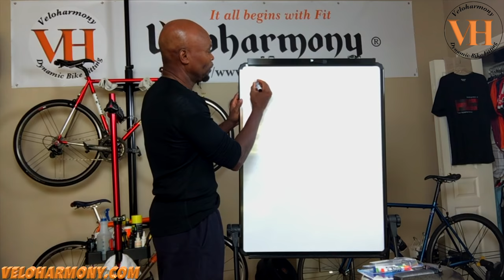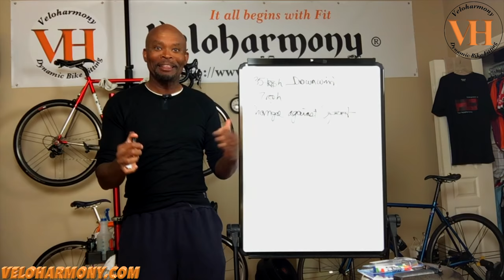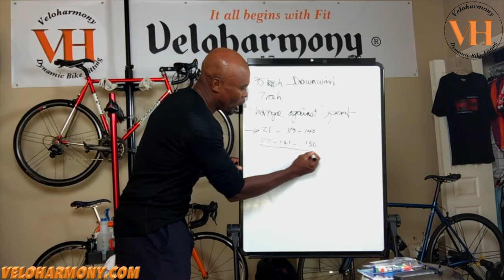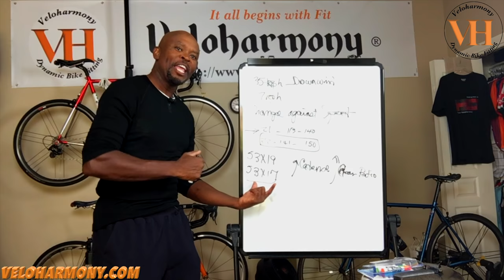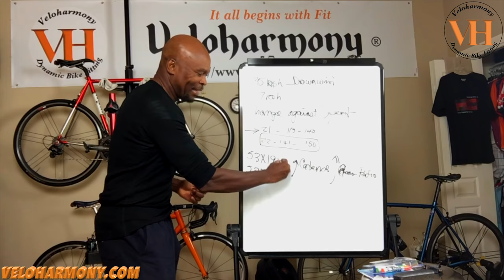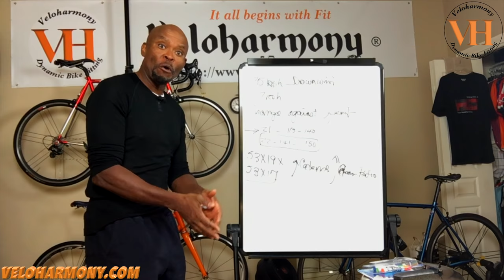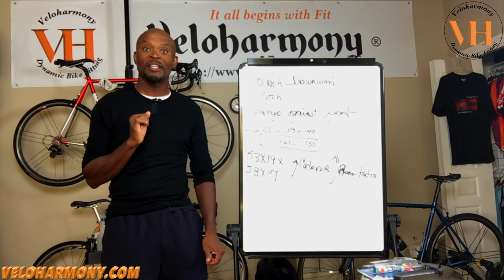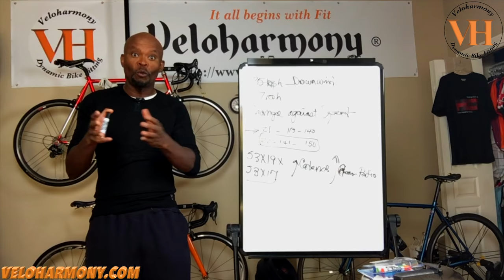Speed is a Red Herring - Training to increase cycling speed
Welcome to Veloharmony!  the common sense Channel. Learn why it is never a good idea to use speed as a barometer for training improvements.

Veloharmony Cyclery focuses on high quality Bicycle Fit and Cycling Training to help you reach your full potential.

Sign up for Veloharmony fitness and life Coaching to get in shape, lose weight, modify your diet, or increase your performance

New video releases : Mondays & Fridays with periodic Product reviews mid-week.